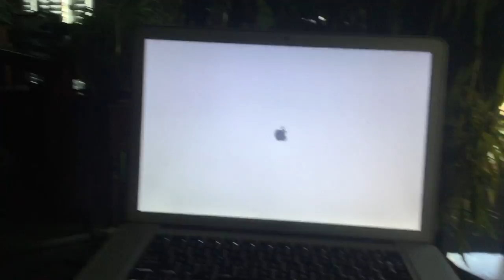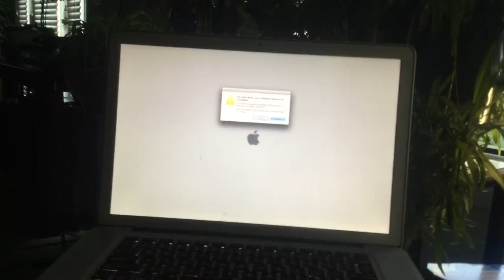jax car wash